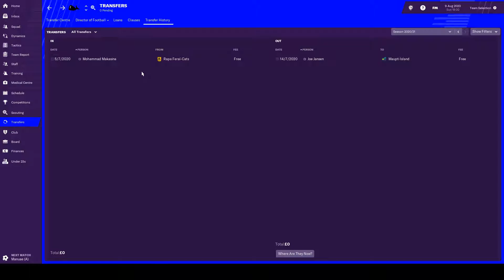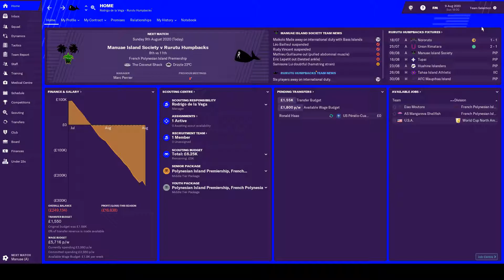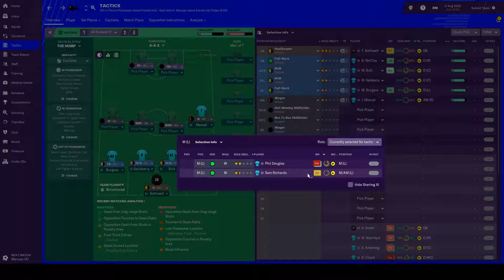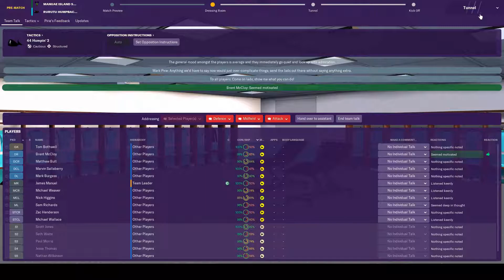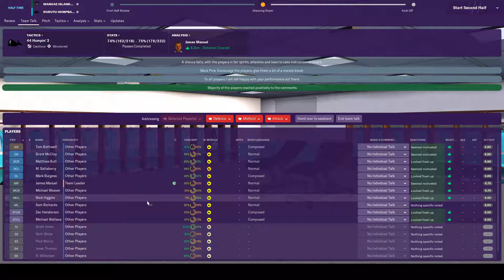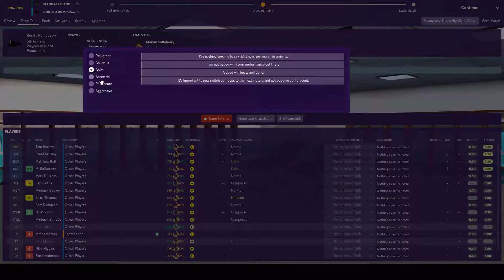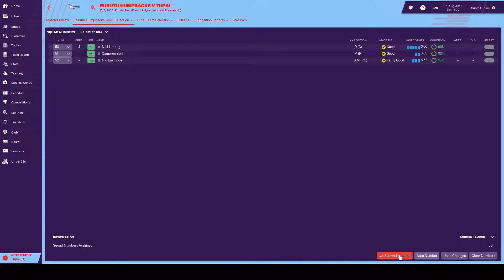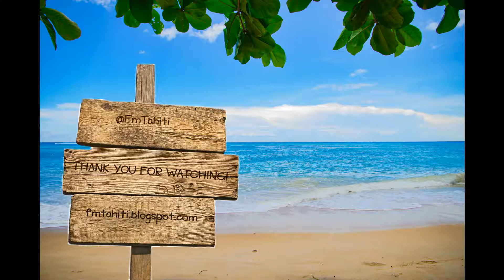FM19 - FM Tahiti - Episode 38: Season 3 Start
Welcome to Tahiti! This is the 38th episode in a youtube series for FM19. Imaginatively titled, we start our 3rd season in the save and 2nd in the premiership. As is tradition our 1st team is decimated by the Atoll Cup call ups. But it's a chance for the youth team, what is left of them.

Credits:
Music